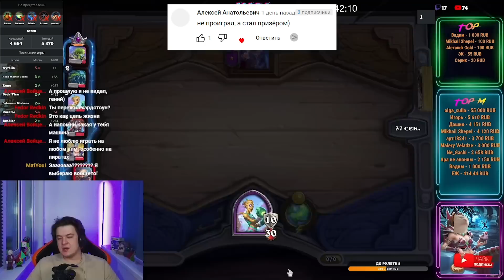2 ЗОЛОТЫХ РОКОМЕНТАЛЯ | ЛУЧШИЙ ЗАНОС НА ЭЛЕМАХ | Поля Сражений Hearthstone Battlegrounds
⤐ Ответ на популярный вопрос про спеки ПК:
☛Мат. плата ASUS PRIME Z690-P D4
☛Процессор Intel Core i7-12700K LGA1700
☛Память Corsair 16Gb 3200 DDR4
☛Видео Palit GeForce RTX 3080 GamingPro 12GB
☛Блок питания COUGAR GEX850 850W
☛SSD Samsung EVO 860 500Gb
☛Компьютерный корпус be quiet! Pure Base 500DX
☛Микро RODE NT-USB USB
☛Веб-камера AVerMedia Technologies Live Streamer Cam 513
☛Клава ASUS ROG Strix Scope NX ROG NX RED
☛Мышь Logitech G G502 Lightspeed
☛Мониторы 27" Монитор Acer Nitro VG270Sbmiipx + 23.8" Монитор Iiyama ProLite X2483HSU-B3